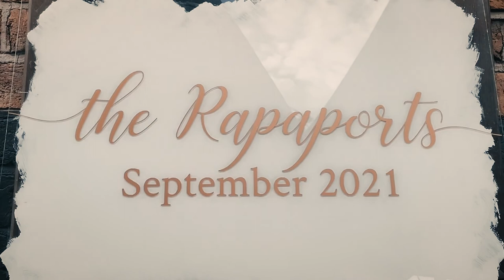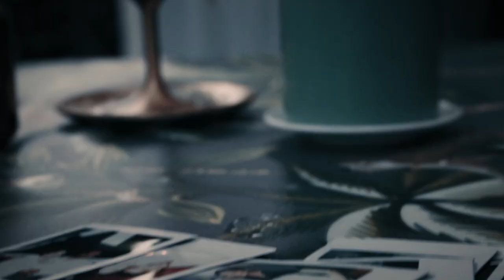Wedding Highlight Film | Josh & Ana, Morden Park Wedding Venue, London, UK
September 2021 Ana and Josh got married after waiting for restrictions to lift.